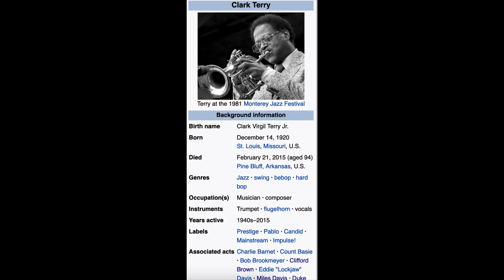Wynton On the Consequences of His Perspective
♥️🎈❤️👍😁We are building a strong community!